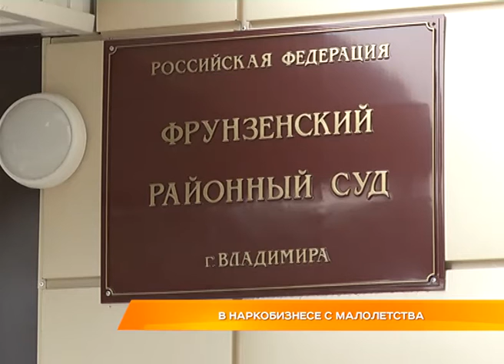В наркобизнесе с малолетства